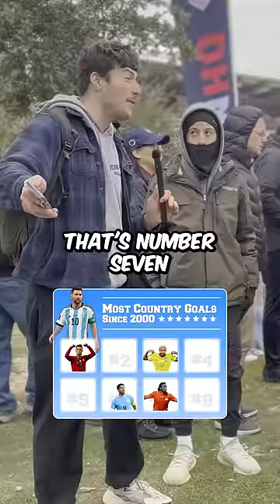These Kids CRUSH International Soccer Trivia! 🔥